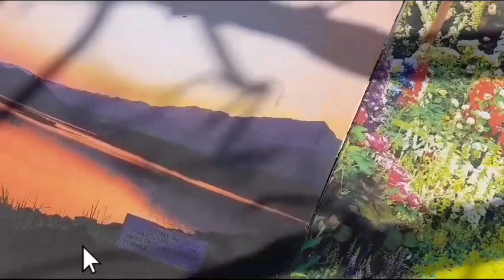ധർമ്മടം തുരുത്ത് ബീച്ച് ഫെസ്റ്റിവൽ പോകാം 😍Banusworld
darmadam beach festivel